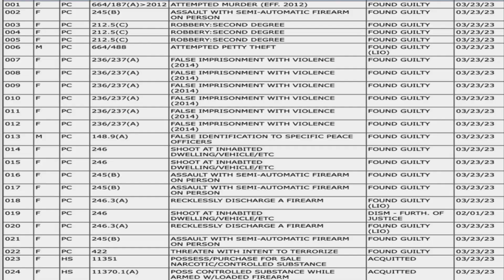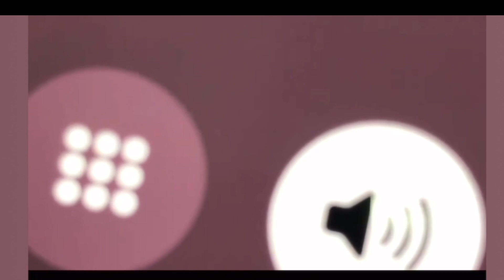RUNITUP JAYBO FULL STORY ON WHY HE SEVERING 35 YEARS IN PRISON